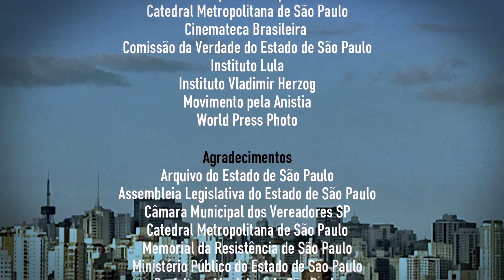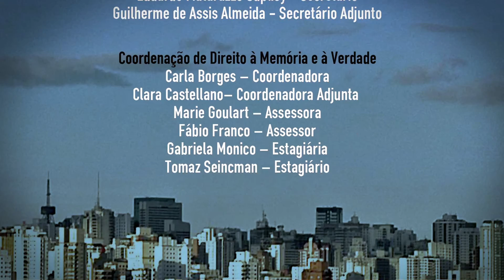Aconteceu Bem Aqui - Maria Antônia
“Aconteceu Bem Aqui”, do diretor Camilo Tavares, retrata, em cinco curtas, lugares da cidade de São Paulo simbólicos na luta pela preservação da democracia e dos direitos humanos.